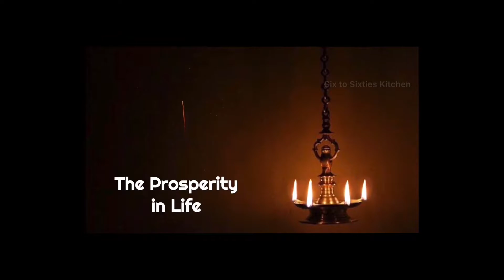Happy Diwali Blessings by Rajyogini Bk Kamlesh Didi ji , Director Cuttack Subzone